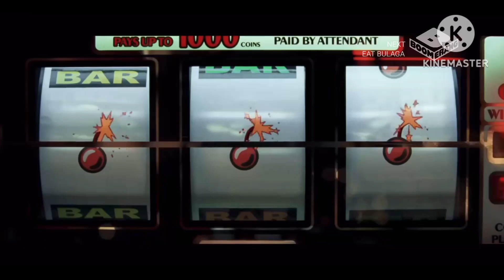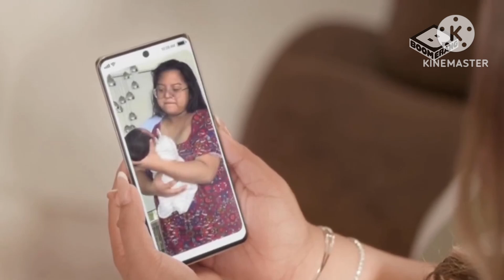Boomerang PH - Continuity to Eat Bulaga (May 16, 2024)